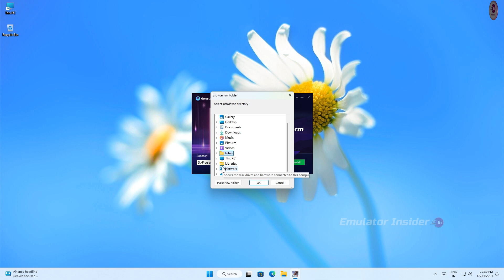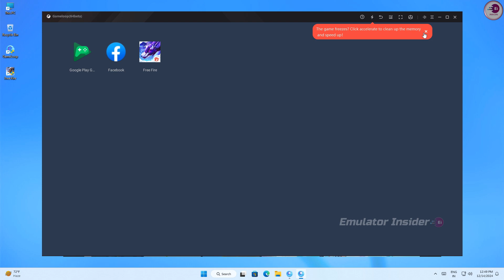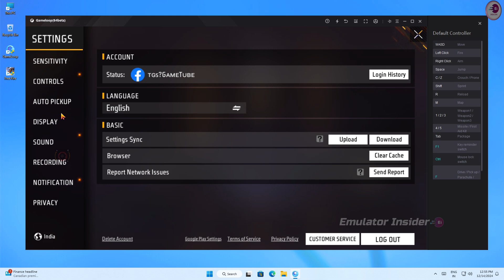Now Play FREE FIRE With The WORLD'S FASTEST Android Emulator For Low End PC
PLAY FREE FIRE SMOOTHLY On ANY Low End PC With FASTEST Android Emulator

Want to play Free Fire smoothly on your low-end PC? Look no further! In this video, we'll show you how to use the fastest Android emulator to play Free Fire on any low-end PC without lag or stuttering. Say goodbye to frustrating gameplay and hello to a seamless gaming experience. We'll guide you through the installation and setup process, and provide you with some exclusive tips and tricks to optimize your emulator for the best performance. So, what are you waiting for? Watch this video now and start playing Free Fire like a pro on your low-end PC!

Android Emulator
Emulator for PC

• ANTI-PIRACY WARNING.